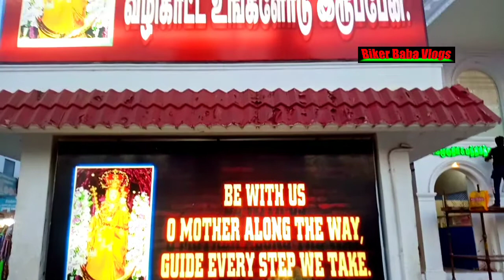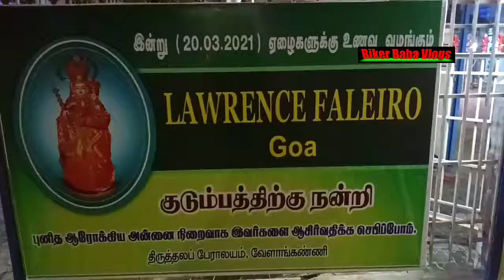VELANKANNI CHURCH | EPS-3 | Goa to Tamil Nadu solo bike Ride | Hero XPULSE 200 BS6 FI model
this lovely video is continued from the episode 2 of Goa to Velankanni church Tamil Nadu solo bike Ride on Hero xpulse 200 BS6 model.

VELANKANNI church Tamil Nadu India Asia
Tamil Nadu India Asia
Tamil Nadu tourism industry
Goa to Velankanni church Tamil Nadu India Asia solo bike Ride
Goan bike Rider
biker of Goa
Goan biker
solo bike riders
Goan haritage
Hero motocorp
Hero xpulse 200 BS6 FI model
Hero bikes
adventure tourer bike Ride
traveling vlogs
Hero adventure bike
biker baba vlogs
biker baba
biker babaji
biker vlogs
Baba vlogs
bbc